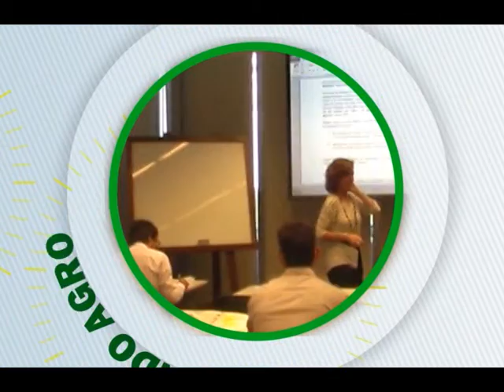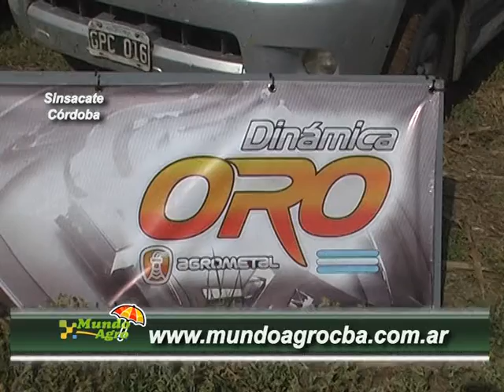MUNDO AGRO CBA 02VIE16ENE2015 DINAMICA ORO DE AGROMETAL EN SINSACATE ALDO CRISTANTE IMPLEMENTOS AGRI